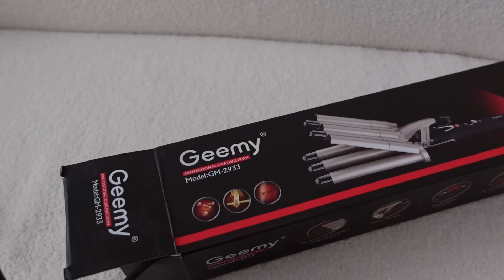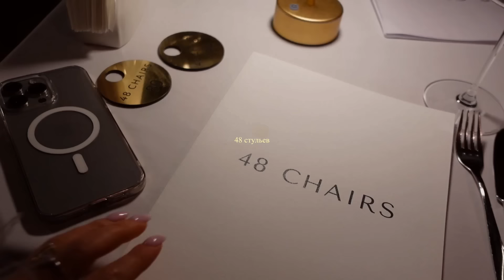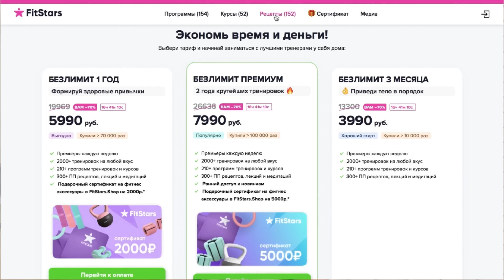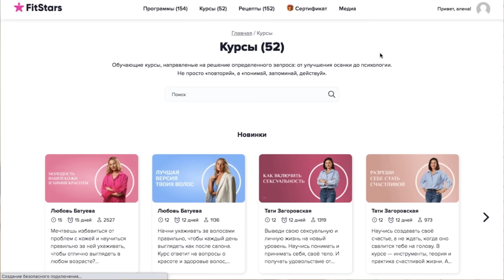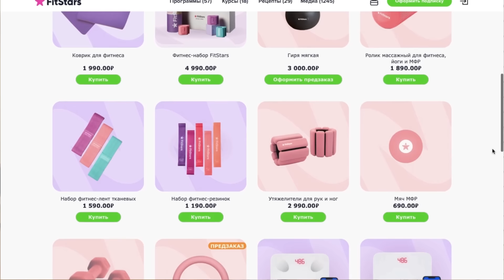ПРИВОЖУ ТЕЛО В ПОРЯДОК ПОСЛЕ ЗИМЫ | ПЕРЕМЕНЫ В ЖИЗНИ. НОВОЕ ДЕЛО | РУТИНА И ПОКУПКИ ДОМАШНЕЙ ОДЕЖДЫ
Страница, где живут мои красивые фотографии и много классного контента ежедневно: @smolyakova_a_  /Meta Platforms Inc. признана экстремистской организацией и запрещена в России/

Реклама. ООО Парсек
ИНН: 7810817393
erid:LatgBh3eo